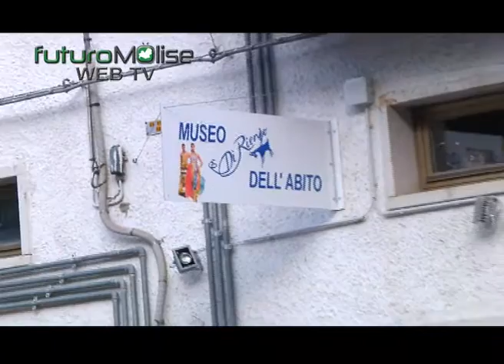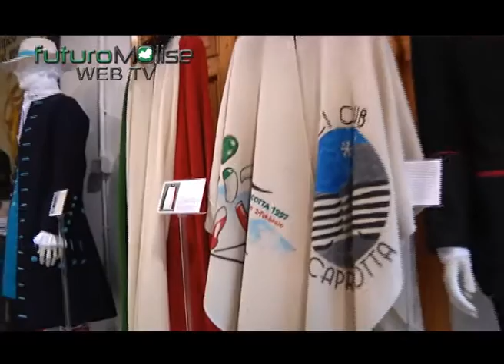Capracotta inaugura il “Museo d’Arte Sartoriale S.E.B.A.